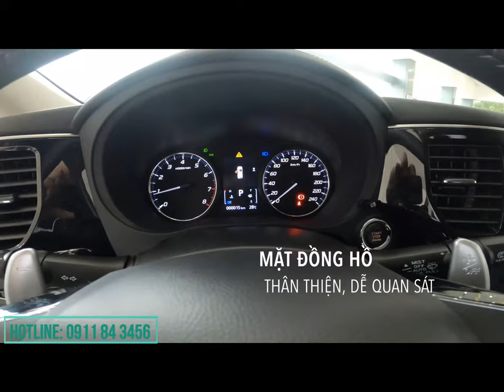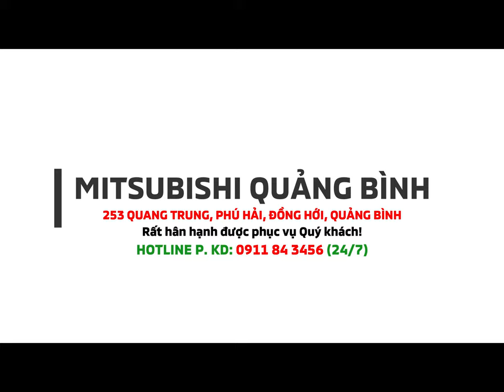Mitsubishi Outlander 2020 I Mitsubishi Kim Liên Quảng Bình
“Thành Công” không chỉ là định nghĩa về sự nghiệp thăng hoa. Thành công còn không thể thiếu nhiều điều đặc biệt khác để trở nên trọn vẹn hơn.
Cảm ơn Quý khách đã quan tâm đến các sản phẩm của Mitsubishi Quảng Bình!
Quý khách vui lòng gọi đến số hotline: (24/7) hoặc để lại số điện thoại ngay dưới video này, sẽ có nhân viên kinh doanh của chúng tôi liên lạc sang hỗ trợ, tư vấn cũng như giải đáp các thắc của Quý khách!
Địa chỉ: 253 Quang Trung, Phú Hải, Đồng Hới, Quảng Bình.